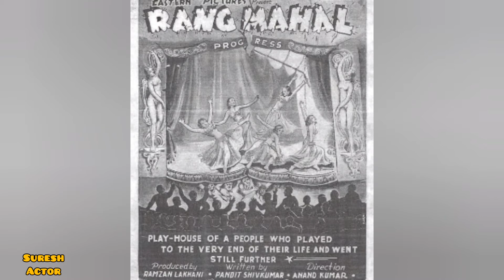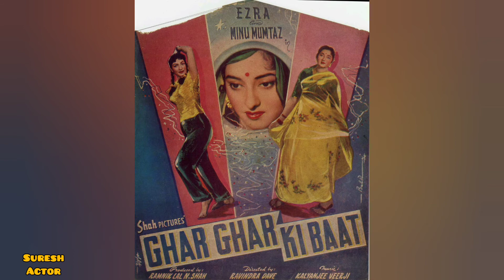Suresh Naeem Ahmad Actor सुरेश नईम अहमद अभिनेता سریش نعیم احمد اداکار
سریش نعیم احمد اداکار